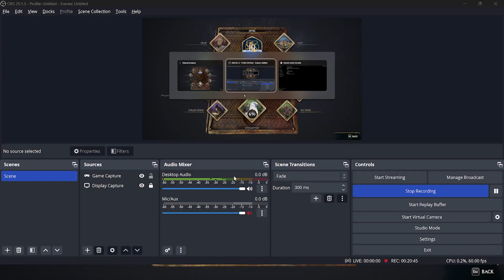Hogwarts Legacy Gameplay | Asus TUF F15 2023 | i5-12500H + RTX 3050 | BY STRANGE PLAYS | PART #4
: Laptop specs :

Model name:- Asus TUF f15